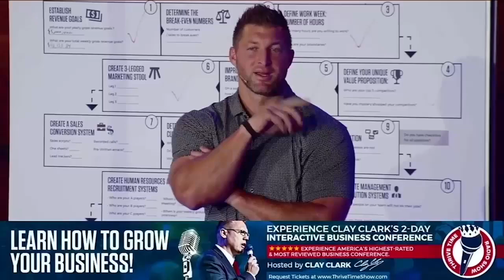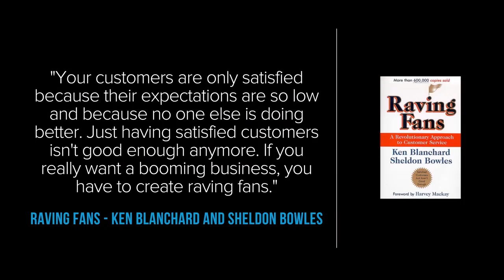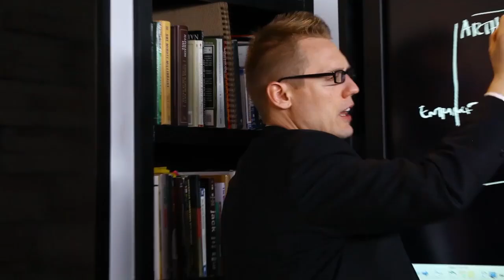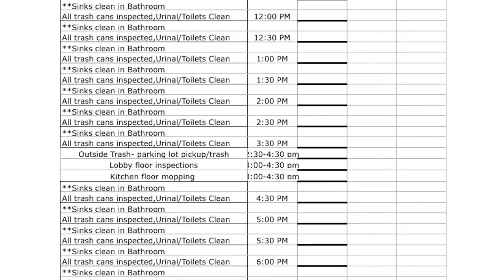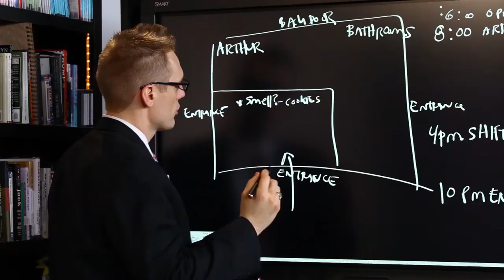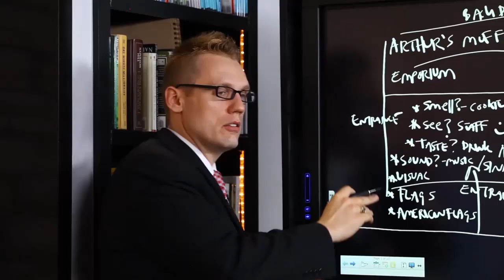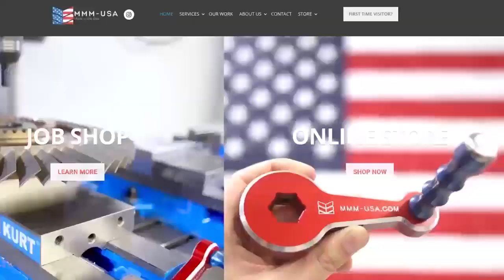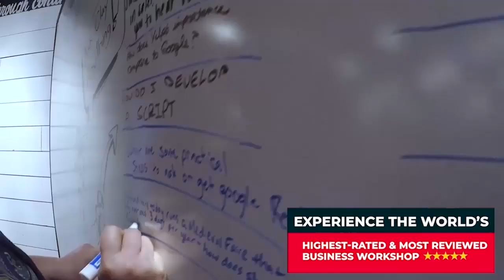Clay Clark | Part 1 - The Journey From Buyer To Big Fans With Arthur Greeno